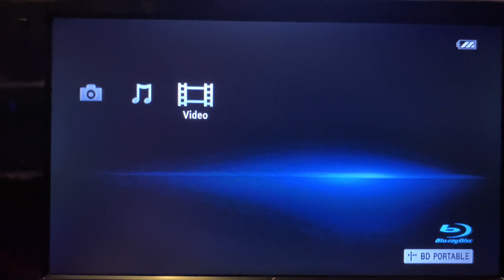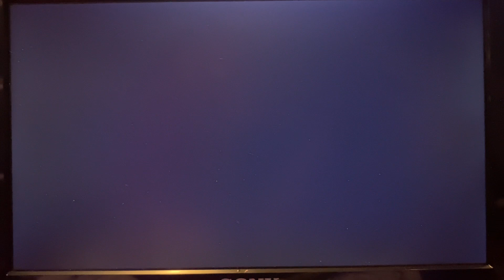Opening To Million Dollar Baby 2005 DVD